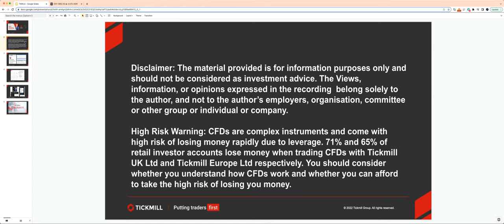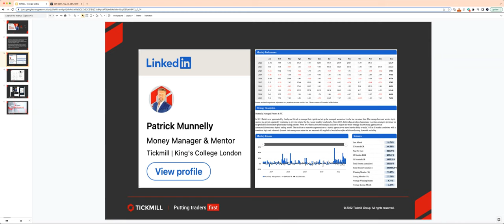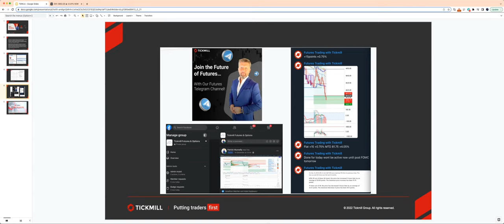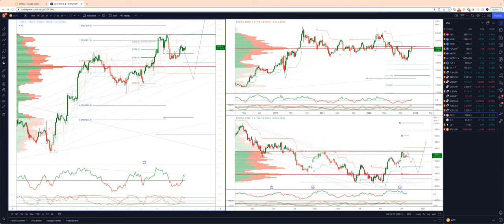Weekly Live Market & Trade Analysis (09.12.22)